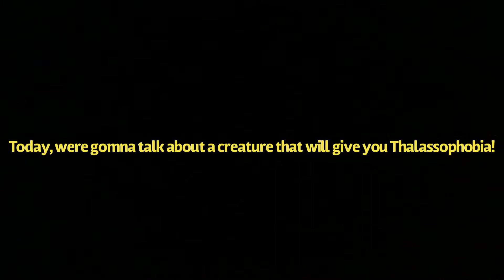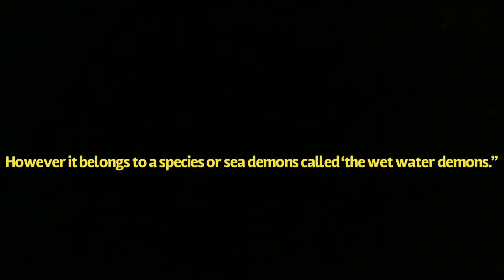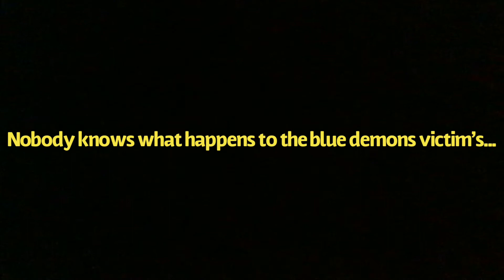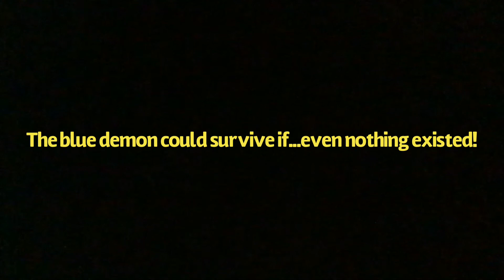My Cryptids. Season 1 Episode 3. The Blue Demon.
Today we talk about the blue demon, a dangerous sea demon you would never wanna encounter, it causes maximum Thalassophobia in it’s victims which are later kidnapped and dragged to it’s underwater flying house, where they are never seen again! The blue demon lurks in any body of water and has unlimited powers!

Timestamps:
0:00 - intro
0:05 - appearance
0:36 - what it is
3:41 - outro